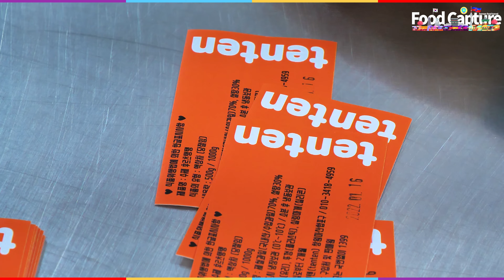11 kinds of fruits in one place! The process of making homemade fresh fruit syrup.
This restaurant specializes in homemade syrup made from lemon, pineapple, blueberry, strawberry, cherry, green grape, red grape, dragon fruit, coconut, kiwi, and tangerine. The owner, who puts hygiene first, paid close attention to fruit washing and maintenance. There is a cafe on the 2nd floor, so if you bring the syrup you bought, you can add it to warm water and drink it right away.

✅ If you select High Definition (HD or 4K) at the top of the screen, you can see it more clearly.
✅ Please note that this video does not contain paid advertisements.